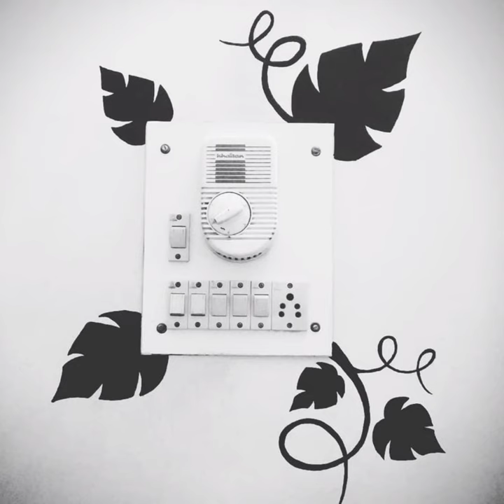Switchboard painting /switchboard painting design/daily dose ideas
This video shows the ideas of a very simple switchboard  painting so the video will be watched by end

I explained these points in this video
1 switchboard painting
2=switchboard painting design
3=switchboard painting ideas